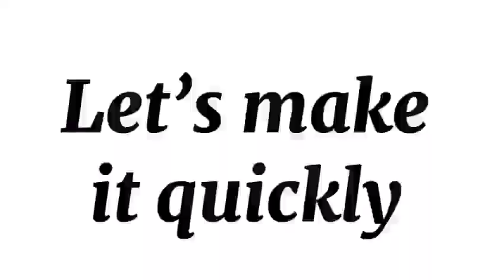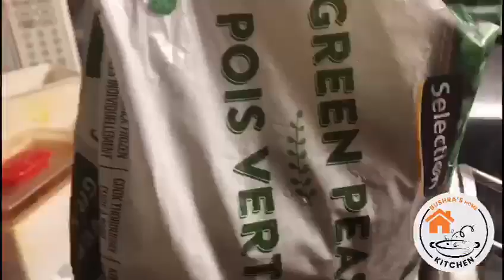Quick Vegetarian Green Peas Rice Asan Matar Pulao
Desi Kitchen recipes
home kitchen
kitchen recipes
pakistani home food
home cooking recipes
desi kitchen recipes
Kitchen world
Aaj kya pakein
Tasty food ideas
everyday cooking ideas
Summer Vacation Snacks
Bachon k snacks
summer healthy eating
summer activities
asan recipes
simple khana btanay hain
Mom made kitchen recipes
Aunti made kitchen recipe
chicken home cooking
Pakistani New recipe
matar pulao
matar pulao recipe
green peas pulao
matar pulav
pulao recip
how to make matar pulao
quick matar pulao
vegetable pulao recipe
matar pulao rice recipe in hind
restaurent style matar pulao
veg pulao
veg pulao recipe
delicious aloo matar pulao
peas pulao,easy matar pulao recipe
easy matar pulao
matar paneer pulao recipe
pulao matar rice
matar pulao recipe
green peas rice recipe
matar pulao in pressure cooker
vegetable pulao
Pakistani food recipes in english
home cooking show rice recipes
Pakistani New recipe
food recipes at home pakistani
pakistani lunch recipes
new new recipes at home